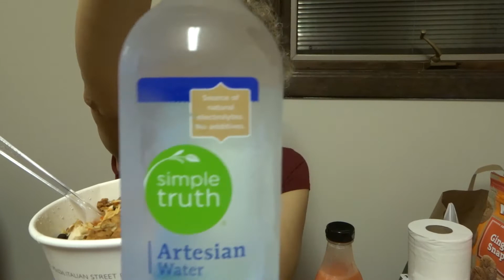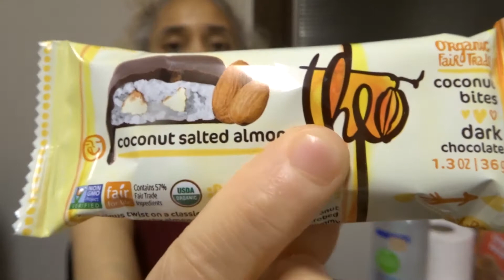HAPPY 4TH! PIADA ITALIAN STREET FOOD! ORGANIC MUKBANG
Please Slap that Sub Button & Thumbs Up!  We have fun on our block!

What's up on on your block?! Hang with us at...

Don't miss Hunnee's Mukbangs!

Remember..."if you can read it then it's best to eat it aka Organic." -- Hunnee

I'm a Big Kid on My Block! -- Hunnee